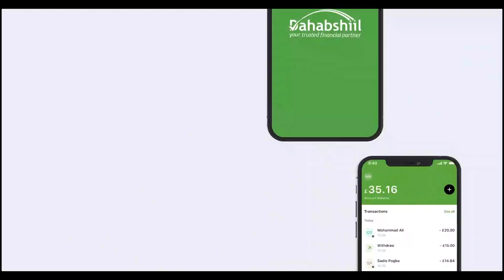Madaxweyne Ku-xigeenka JSL oo ka qayb-galay Aas Qaran oo loo sameeyey Marxuumad Khadra Daahir Cige.